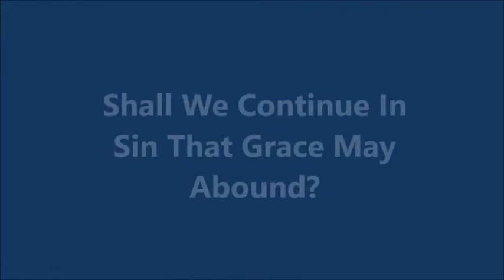Shall We Continue In Sin That Grace My Abound Pt 1